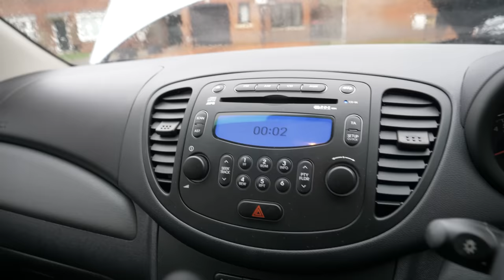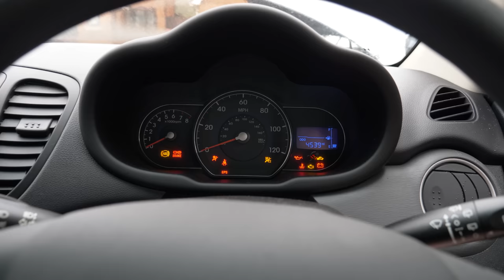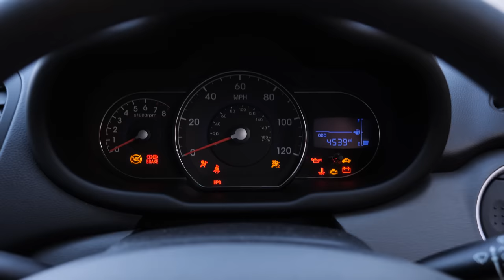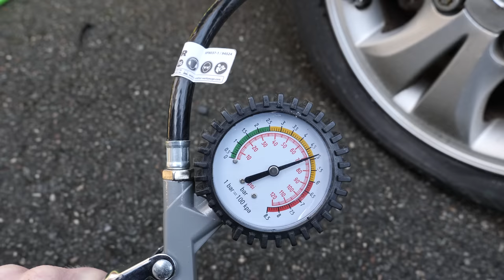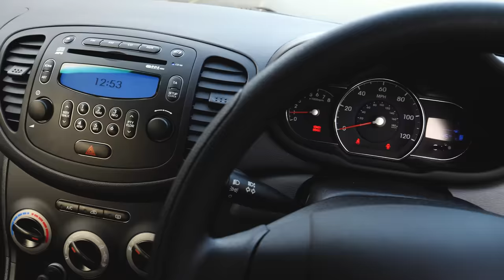I RESTORED my NEIGHBOURS ABANDONED CAR (FOR FREE)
My neighbour couldn't drive his car Due to the big event over the past few years... and it became undrivable very quickly. So my job was to get this car back on the road and if I don't get it done in 1 week... He will have to resit his driving test which would not happen! So find out if I can get this abandoned Hyundai i10 back on the road in 7 days!!!

All My Cleaning Products

If you want to pick up the same Chemicals/Equipment as me it's all listed here!!!
Snow Foam
Wheel Cleaner
Foam Lance
Tar Removal
Window Cleaner
Tyre Shine
Clay Mitt
Quick Detailer
Pressure Washer
Wet Vac
Drill Brush